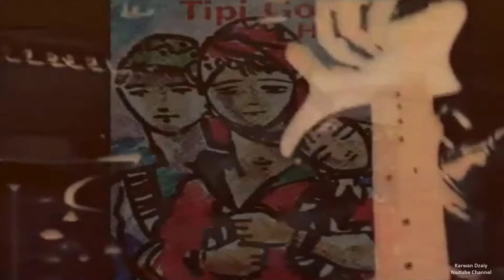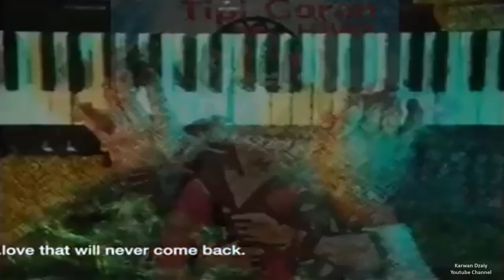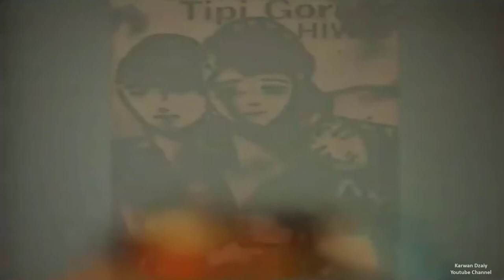Rzgar Ranjaro - Qaspai Kaw 1978_Clip | رزگار ره‌نجه‌رۆ - قاسپه‌ی كه‌و